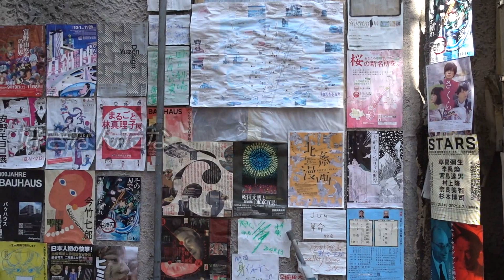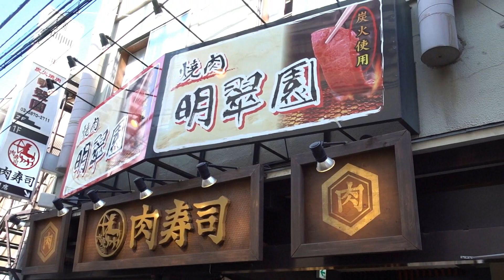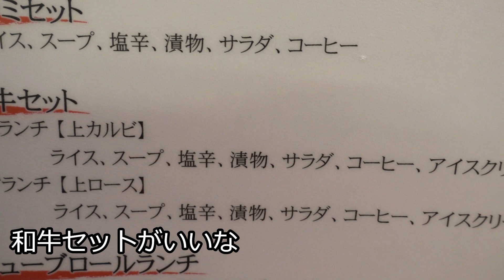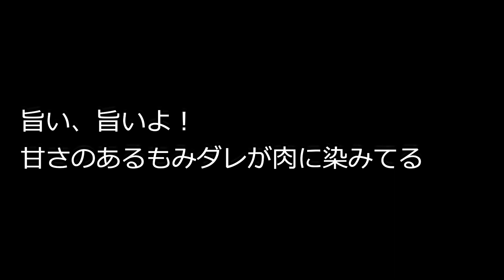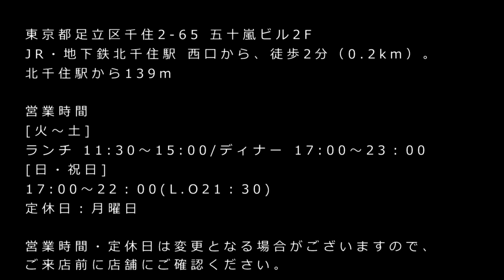【北千住で一番旨い焼肉ランチ】冷凍肉を使わず、生肉で勝負！迷路のような街で見つけた老舗焼肉店が当たりだった！ 明翠園 yakiniku wagyu japanese BBQ【飯テロ】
北千住駅前の飲み屋横丁にある老舗焼肉店。冷凍肉は使わずに、和牛の生肉を使うこだわりの焼肉ランチが思いのほか旨かった！ランチにはご飯とスープの他に食後のアイスとコーヒーも付いてくる！古くからある風情たっぷりの千住の街で居心地のいいお店を見つけました！

A long-established yakiniku restaurant in front of Kitasenju station tokyo. The special yakiniku lunch that uses raw Wagyu beef instead of frozen meat was unexpectedly delicious! In addition to rice and soup, lunch comes with ice cream and coffee after meals! I found a cozy shop in the old-fashioned town of Senju.

店舗の詳細は下記にあります。

【店舗情報】

炭火焼肉 明翠園

東京都足立区千住2-65 五十嵐ビル2F

JR・地下鉄北千住駅 西口から、徒歩2分（0.2km）。
北千住駅から139m

営業時間

[火～土]
ランチ 11:30～15:00/ディナー 17:00～23：00
[日・祝日]
17:00～22：00(L.O21：30)

日曜営業

ーーーその他のおすすめ動画ーーー

帝国ホテルの鉄板焼き「嘉門」のステーキ！絶品和牛を使ったステーキの焼き方

【貴重映像】屋台ラーメンのドキュメンタリー！懐かしい屋台で正油ラーメンを食べたら身も心も温まった！

【サムギョプサルは旨いか？まずいか？】20年韓国料理を食い続けた男が遂に答えを出した！

【神すぎる焼肉ランチ】奇跡の大盤振る舞い！コスパ最強の和牛焼肉ランチをついに発見！

【1000円の和牛焼肉ランチ】ワンランク上のいわて牛を出す上野コリアンタウンの超穴場！

【ハワイの人気焼肉店が日本上陸！】焼肉ランチが激旨みすじ肉だった！貴ちゃんねるずで石橋貴明さんも舌鼓を打った名店の味に唸る！

【上野で食べるコスパ最高の焼肉ランチ】大盛ごはんと国産牛たっぷり焼肉ランチ！

【530円の焼肉ランチ】焼肉ライクで食べたバラカルビセットがホントに旨かった！ご飯もお替り無料！一人焼肉のおすすめ店！

【自家製手打ち冷麺】業界人も通う老舗焼肉店で本場韓国の冷麺ランチを食べた！

【ユッケが食べたい！我慢できない！】山形牛A5ランクのユッケ！カルビ焼肉ランチ1500円も堪能した！

BGM
zukisuzuki BGM

はじめまして、まーとんと申します。食べるのが大好きです。
美味しい店や美味しいレシピをアップしてます。
とにかく、世の中のありとあらゆる旨いものを探求していこうと思います。
よろしかったらみてください！
【趣味】食べ歩き・酒・旅行・車・キャンプ